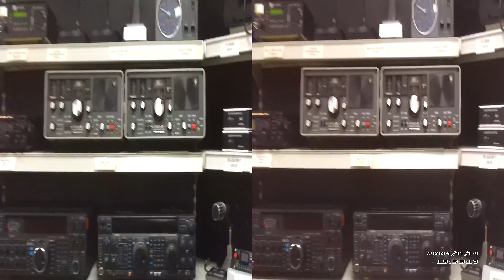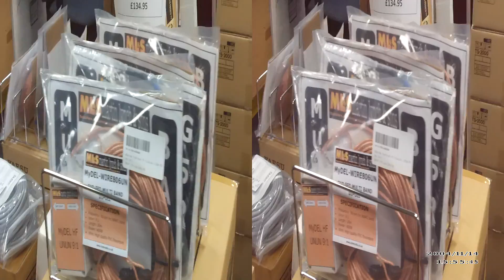ML & S - Amateurfunk - Geschaeft London 2014 ( 3 D )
Das  3 D - Video  zeigt  das  quasi  einzigste
Fach - Geschaeft  fuer  Amateurfunk - Geraete  im  Grossraum  London  .
Das  Geschaeft  von  Martin Lynch &  Sons   befindet   sich  im  idyllischen  Ortsteil   Chertsey ;
suedwestlich  von  Zentral - London  (  Greater  London )  . In  der  Tat  ein  Augenschmaus  fuer  Funkamateure  ...  die  3 D -  Bilder  stammen  vom  Augst  ' 14  .   FILE0176